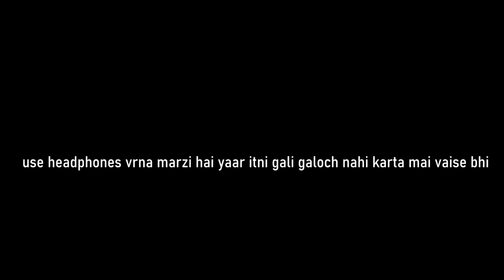GANDI BAAT 5 - THE FUNNIEST WEBSERIES EVER MADE 😂😂 | EKta kapoor's Gandi baat season 5 roast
Today we gonna talk about alt balaji's show gandi baat season 5. produced by ekta kapoor , it is one of the worst show ever made. its so bad that its actually good which is actually bad for society. lol

MICS I USE :
COMMENTARY MIC :
Collar Mic :